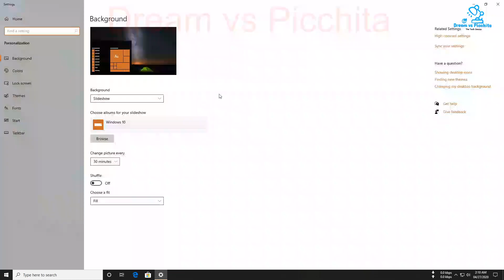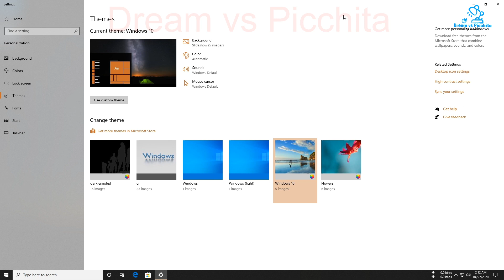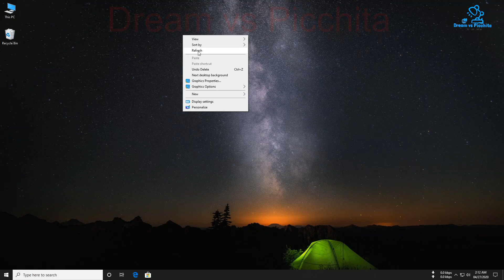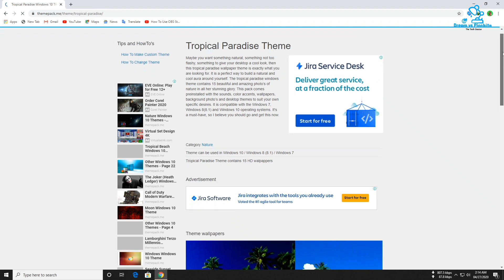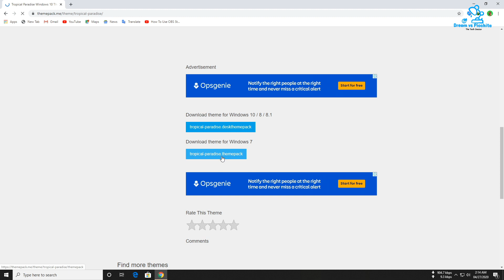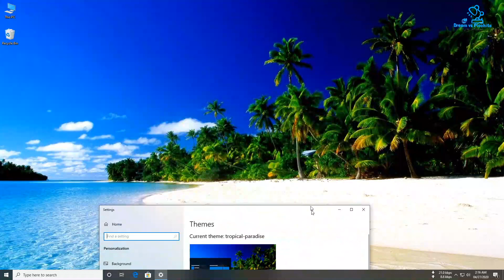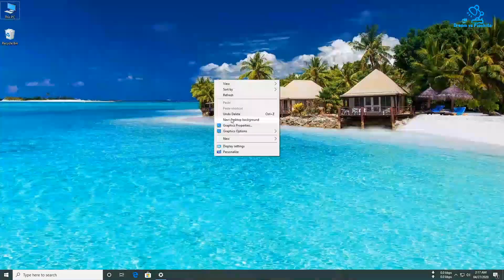How To Download Themes For Windows 10 | Most Beautiful Themes Website | Dream vs Picchita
Download My Favourite Themes / How To Download Windows 10, 8, 7

How To Use OBS Studio / Share Your Live Stream On Your Facebook Pages Or You tube channels. "Bangla"